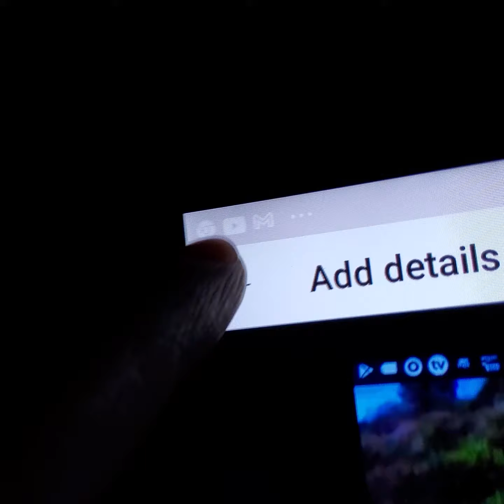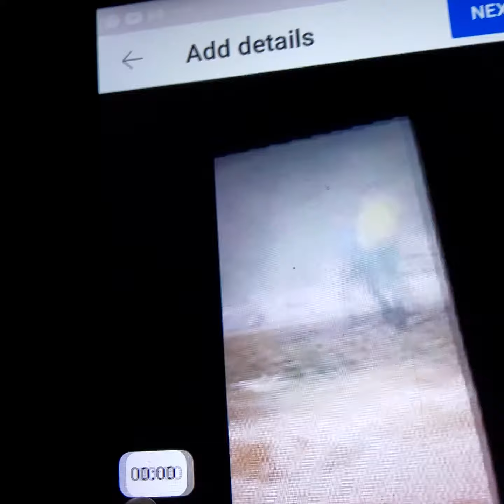April 4, 2021